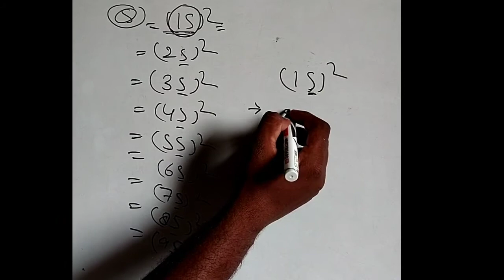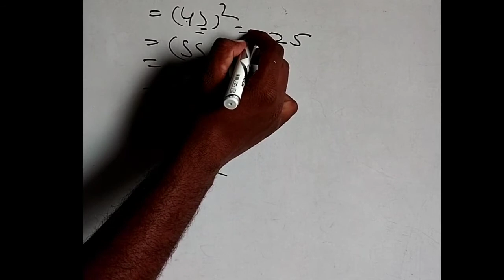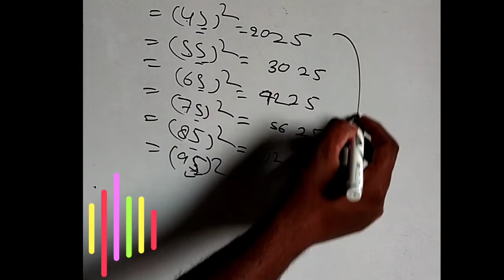ऐसी संख्या का वर्ग निकाले जिसका इकाई का अंक 5 हो मात्र 2 सेकंड में |Math Trick|Fast calculation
Mai es video me aasa number ka square nikalna btaya hu jiska unite number last me 5 ho to frnds aap pura vidoe dekh kr bhut asan tarike se square ko nikal skte hai
Square fast trick
Last 5 unite digit
Varge number ka trick
Trick se varge nikale
How to find square
Mast trick
Aal number ka squares nikale
Kaise nikale varge ko
Asan math trick
Math hindi me vidoe
Math YouTube

👌Niche aur bhi video ka link hai aap link pr click kr ke sbhi vidoe dekh skte hai mai niche link de rha hu

English spacail class by shusil sir

Short videos

👌👍Dosto mere whatsapp groups ko join kre daily important point milta rhe ga

dosto upr diye gye link pr click kr ke aap video ko dekh skte hai

💐Thanku💐